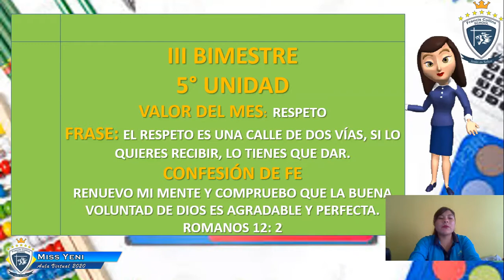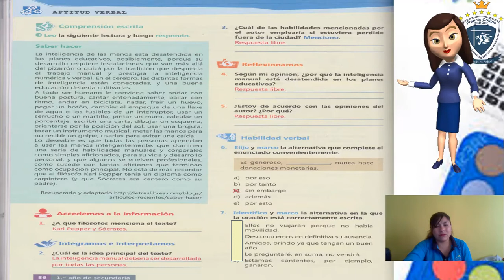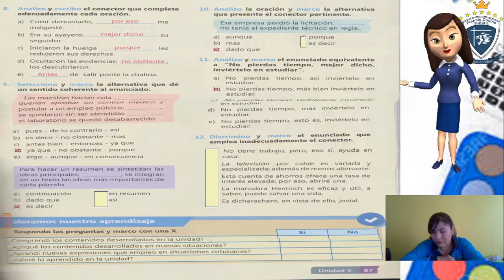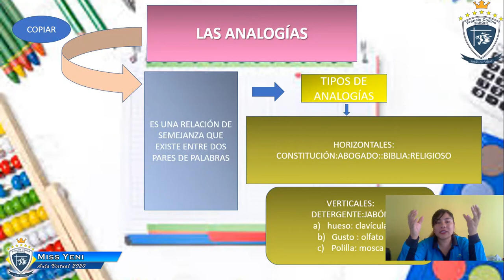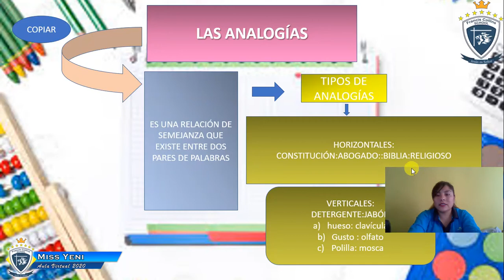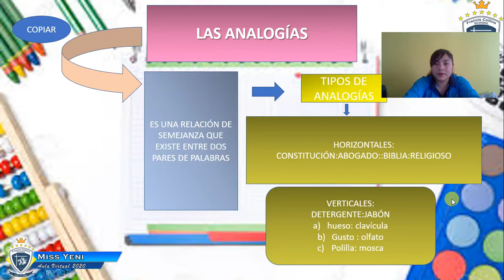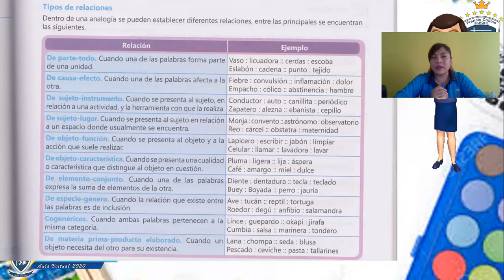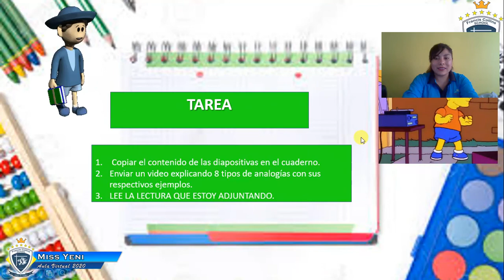Miércoles 26 de Agosto, 7mo Grado, Área RV, Tema Repaso las analogías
Miss Yenni
Área Razonamiento Verbal